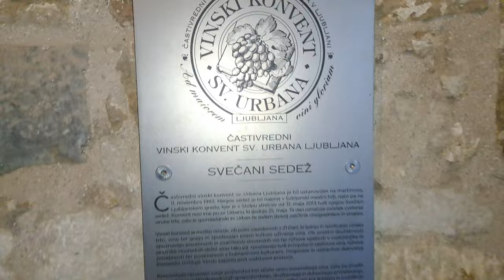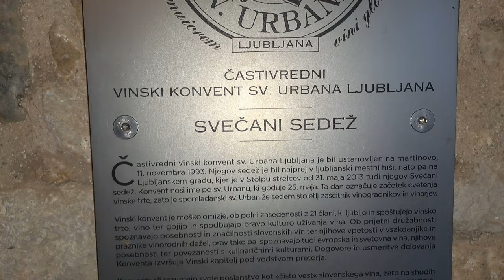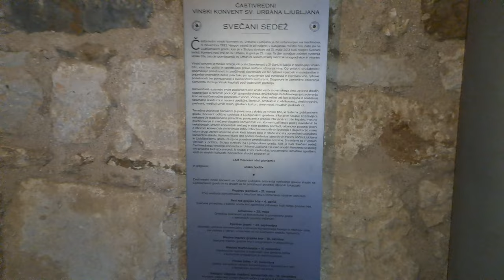2024-01-25 LJUBLJANA Ljubljanski grad